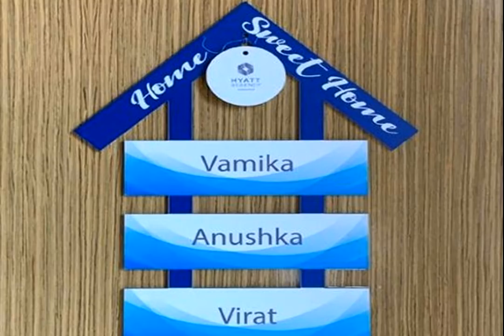భారత క్రికెటర్ల హోటల్ గదిలో ఎదురైనా వింత సంఘటన ఏమైందో చూసి షాక్ లో ఫ్యాన్స్